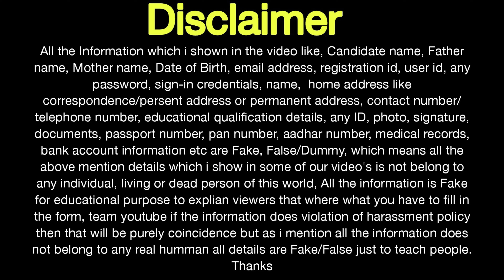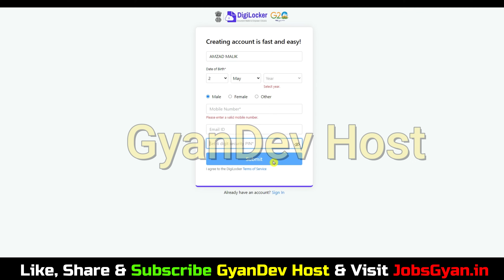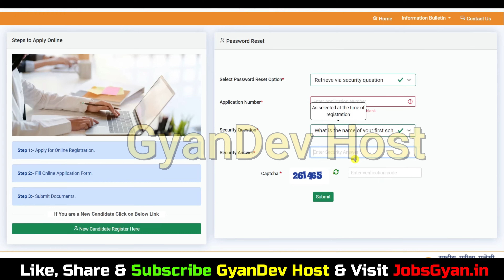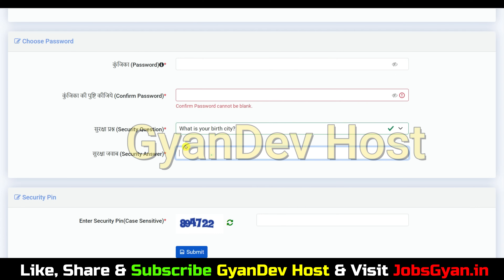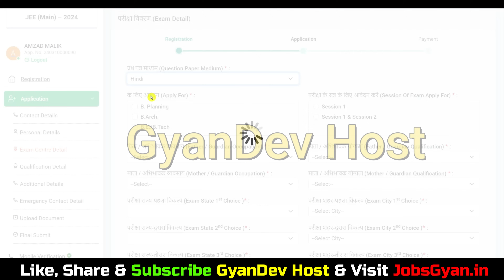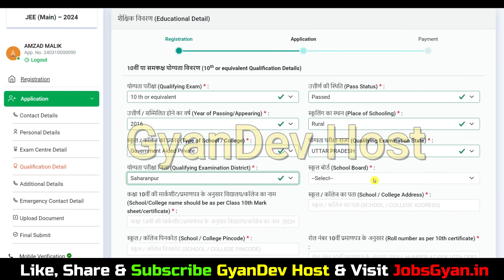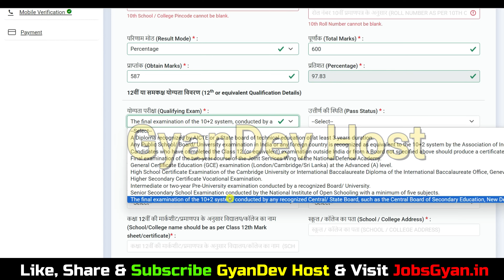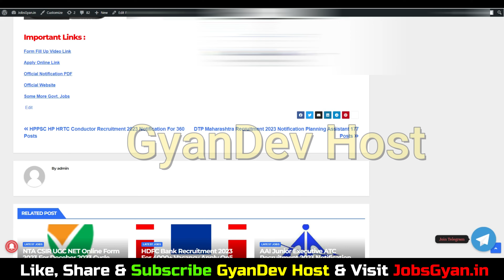JEE Mains Form Filling 2024 | JEE Main Form Fill Up 2024 Session 1 |JEE Form Fill Up 2024 Kaise Kare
Dosto, is video me maine aapko JEE Main Form Fill Up 2024 Session 1 ke bare me jise dekhkar aap log is bharti k bare me puri jaankari step by step jaan payenge, i hope ye jaankari aapke liye faydemand rahegi. so do watch full video..
The JEE Main 2024 Online Form apply link has been announced by National Testing Agency (NTA). Candidates also search it as NTA JEE Mains 2024 Online Form. Apply online for JEE Mains 2024 Recruitment Applicants who want to apply for JEE Mains Notification 2024 should check out the complete details before apply...

jee mains form fill up 2024, jee form fill up 2024, jee mains form fill up 2024 session 1, jee mains form filling 2024, jee mains 2024 registration kaise kare,

Aapka Dost
GyanDev Host